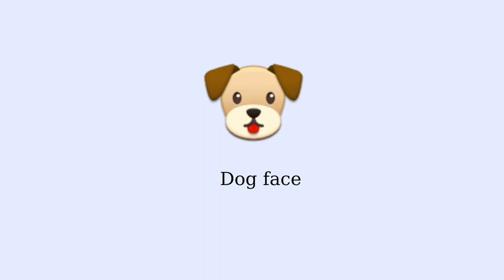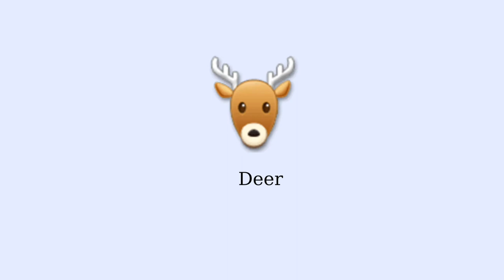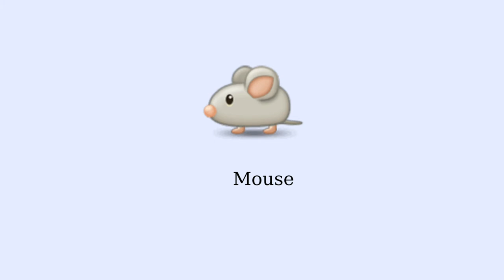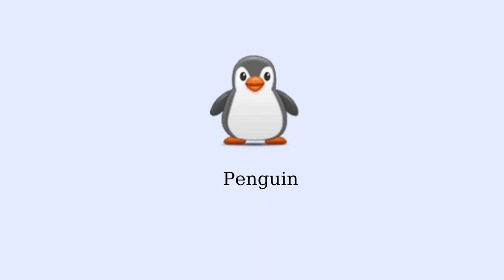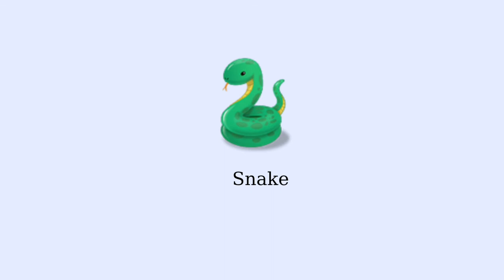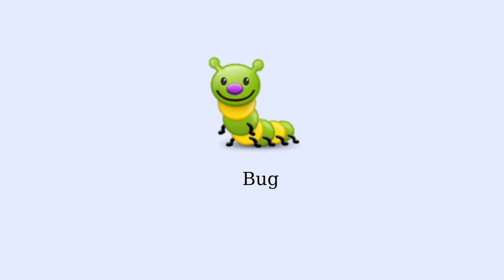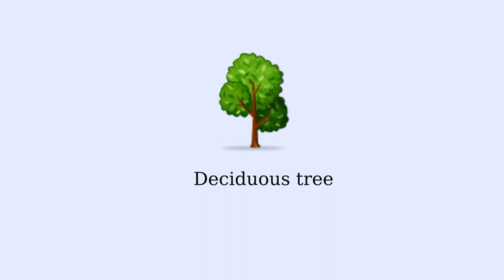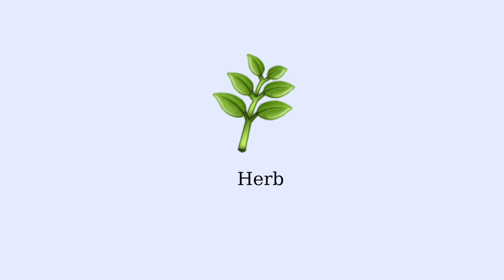bạn đã biết hết emoji: Animals & Nature trong tiếng anh chưa 🐒🐩🐕🐑🐣🐍🐙🌼🌲🍀☘🌱🌲🌳🍁🍁🍀